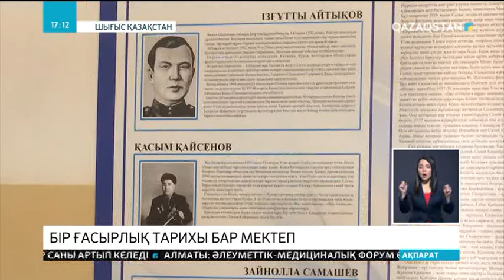ШҚО-дағы Бестерек ауылының мектебі 100 жылдығын атап өтті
Ұлан ауданында орналасқан білім ұясы кезінде Шөже мектебі деп аталған. Кейін жаңа ғимаратқа көшіріліп, Ғадас Салықов есімі берілген мектептен есімі елге танымал талай азаматтар түлеп ұшты. Кеңес Одағының батыры Ізғұтты Айтықов, Қазақстанның Халық қаһарманы Қасым Қайсенов, белгілі археолог Зейнолла Самашев және ұшқыш Тоты Әмірова осы білім шаңырағында оқыған. Бір ғасырлық мерейтойға орай ауылда спорттық және мәдени шаралар ұйымдастырылды. Сонымен қатар, жерлестер ғылыми конференцияда бас қосып, білім саласына қатысты ой-пікірлерін ортаға салды. Мектеп оқушылары жиналған қонақтарға өз өнерлерін паш етіп, концертті бағдарлама ұсынды.